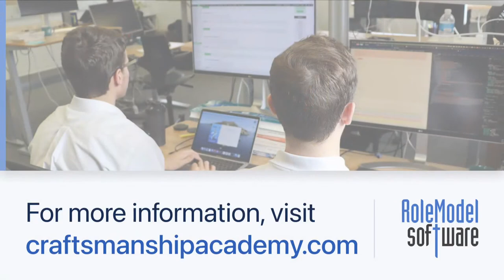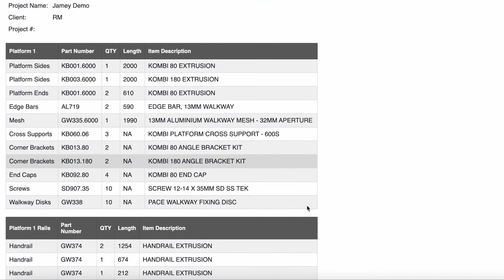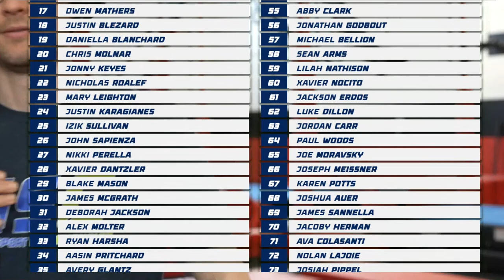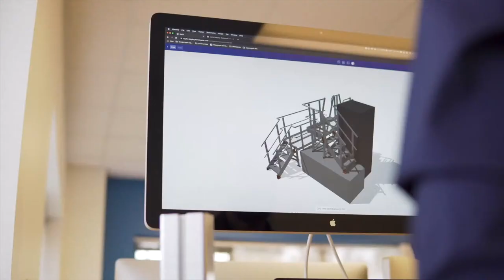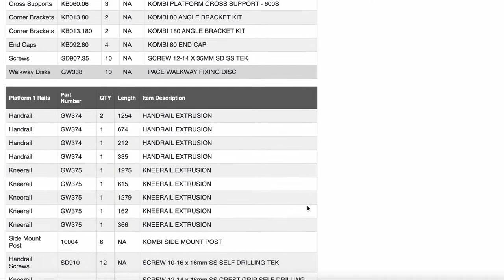NSC - Stamford Ninja Academy Open | Wave 1 | Qualifier 3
Ninja Sport Championship Season 2 travels to Stamford Connecticut in search of the top athletes. All competitors will run the open course and the Top 10 Men and Top 10 Women will move on to the finals streamed later in the day!

🔥 Help us grow the sport of ninja and access giveaways right now

RUN ORDER:

Jeremy Warters
Anthony Eardley
Akshara Pappu
Joe Maxwell
Graham Ogden
Daniel Woods
Mia Sweeney
Ramcis Valdez
Mackenzie Roy Peterson
Luke Lowell-Liszanckie
Allison Vigue
Colton Suppa
Kevin Halper
Luke Powell
Mackenzie Pavlik
James Burns
Owen Mathers
Justin Blezard
Daniella Blanchard
Chris Molnar
Jonny Keyes
Nicholas Roalef
Mary Leighton
Justin Karagianes
Izik Sullivan
John Sapienza
Nikki Perella
Xavier Dantzler
Blake Mason
James McGrath
Deborah Jackson
Alex Molter
Ryan Harsha
Aasin Pritchard
Avery Glantz
Aiden Shanley
Mazeiah Andrade
Kevin Rodriguez
Taylor Johnson
Joe Capo
Devan Alexander
Ethan Gardulski
Rachel Degutz
Michael Sherman
Daniel Jones
Willie Waerig
Jessica Wombles
Oliver Luttman
David Futeran
Kevin Carbone
Emily Gardiner
Gary Park
Lucas Reale
Tom Alberti
Abby Clark
Jonathan Godbout
Michael Bellion
Sean Arms
Lilah Nathison
Xavier Nocito
Jackson Erdos
Luke Dillon
Jordan Carr
Paul Woods
Joe Moravsky
Joseph Meissner
Karen Potts
Joshua Auer
James Sannella
Jacoby Herman
Ava Colasanti
Nolan Lajoie
Josiah Pippel
Noah Meunier
Addy Herman
Jay Lewis